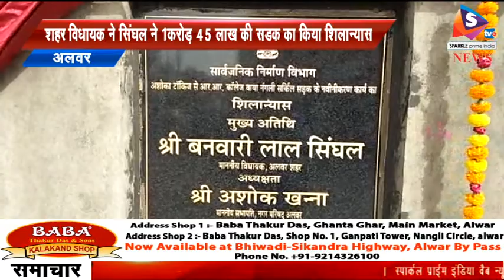अलवर चल रहे विकास कार्यों के तहत एक और सडक़ का हुआ उद्घाटन, शहर विधायक ने सिंघल ने 1करोड़ 45 लाख की स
-अलवर में लगातार चल रहे विकास कार्यो के चलते तीन दिन में 6 करोड़ से ज्यादा की सडक़ों का शिलान्यास किया गया ,बुद्द्वार सुबह 8 बजे शहर विधायक बनवारी लाल सिंघल ने एक करोड़ 45 लाख की लागत से बनने वाली सडक़ का उद्घाटन किया ,यह सडक़ अशोका सिनेमा से आर आर कॉलेज तक बनाई जाएगी,शहर में सीवर लाइन कार्य होने की वजह से लगभग सभी सडक़े क्षतिग्रस्त हो गयी थी ,जिसकी वजह से भाजपा नेताओं को उपचुनाव में भारी विरोध का सामना करना पड़ा था ,अब आगामी चुनाव से पहले शहर की सारी सडक़ो का काम चल रहा है ,आज उद्दघाटन समारोह में सभापति अशोक खन्ना, उपसभापति शशि तिवारी, शहर अध्यक्ष अशोक गुप्ता सहित अनेको पार्षद ओर भाजपा कार्यकर्ता मौजूद रहे ,यहा अतिथियों का माल्यार्पण ओर साफे बांध कर स्वागत किया गया